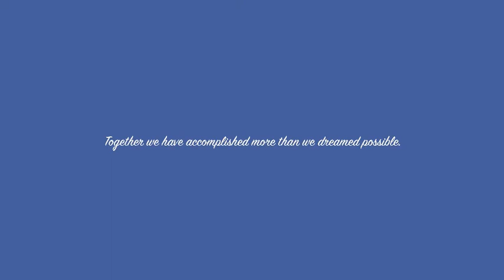SAGE Thank You 2014